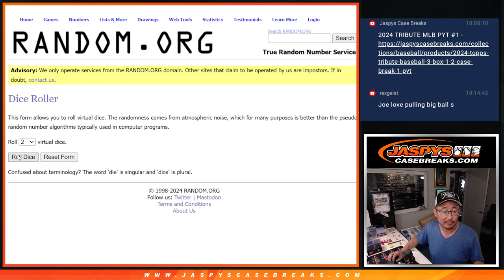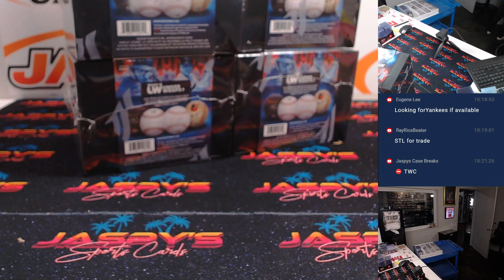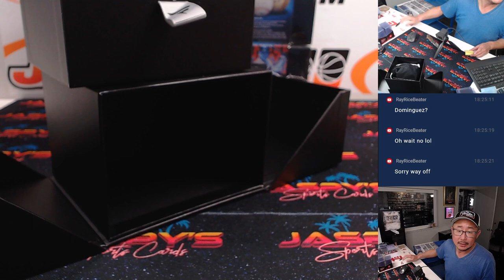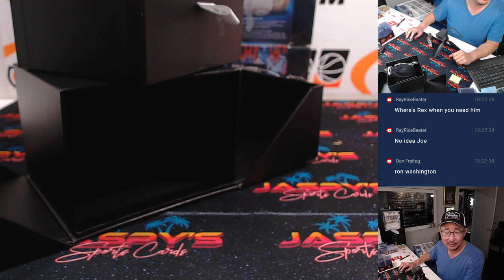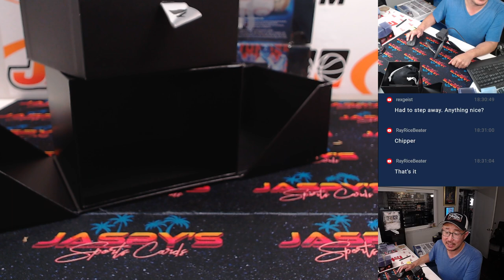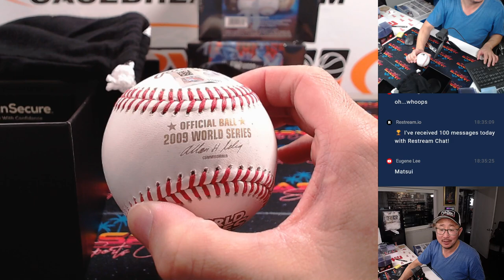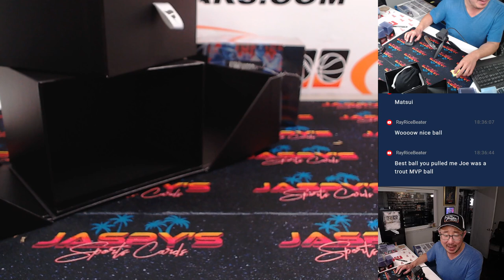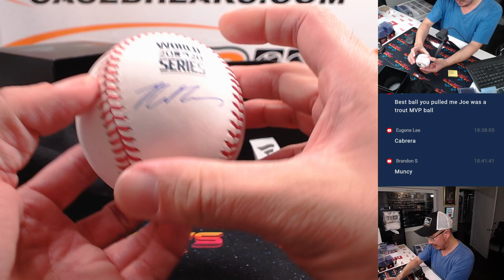Th, 11/07/24 - 2024 Under Wraps Autographed MLB Baseballs 6-Box 1/2 Case Break #5 *RT*